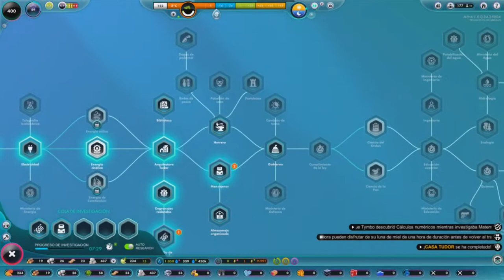Una Decisión que Cambiara el Futuro //// The Universim #7